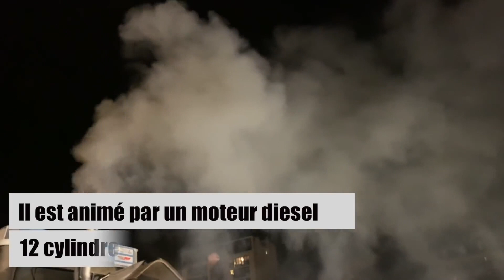САМЫЙ БОЛЬШОЙ ТЯГАЧ 50-х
Один из двух сохранившихся экземпляров Berliet T100